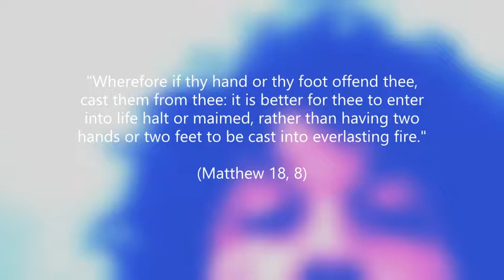Blues for Martha by Oscar Peterson interpreted by Patrick Ananta Sutardjo, Kali Child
Patrick Ananta Sutardjo, Kali Child, plays Peterson to the glory of Lord Jesus Christ, amen.